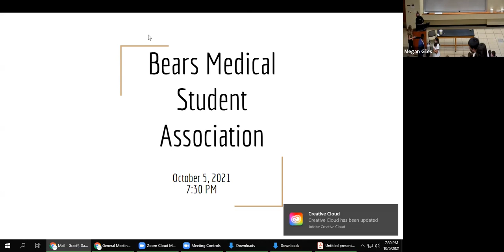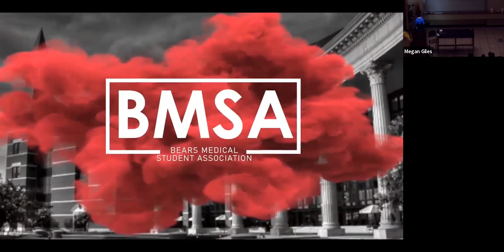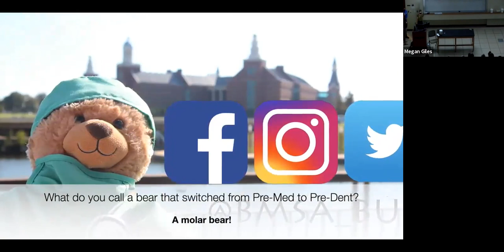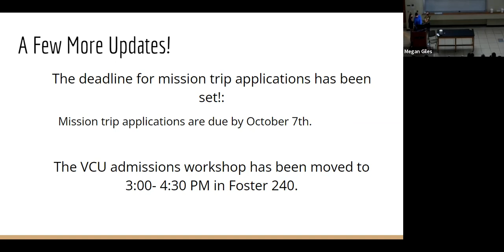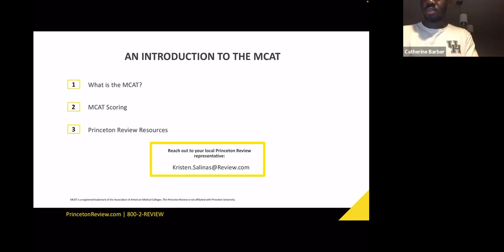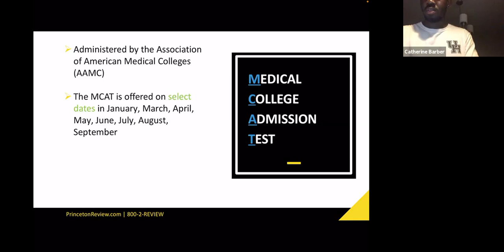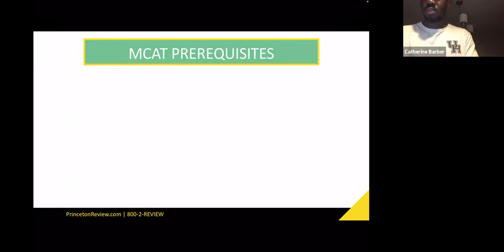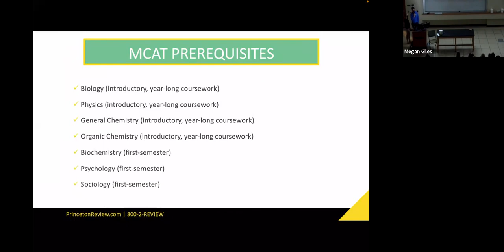General Meeting 10/5/21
Dr. Matt Patillo speaking at Bears Medical Student Association meeting